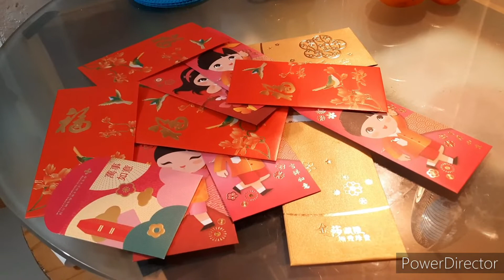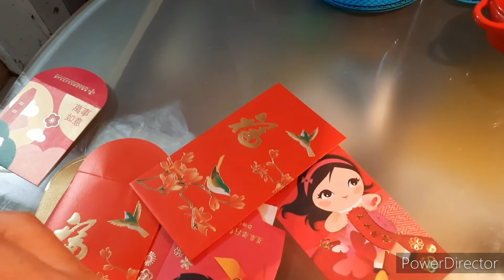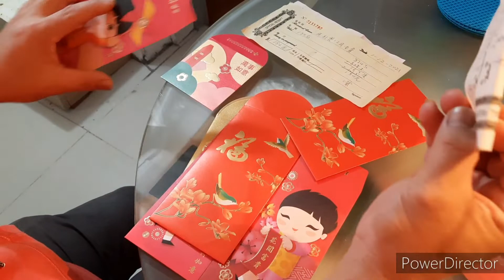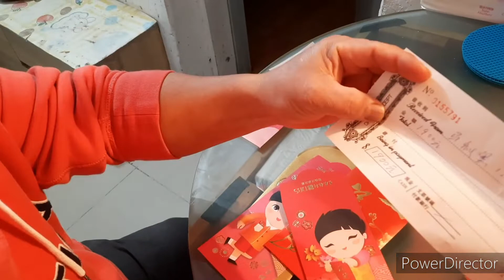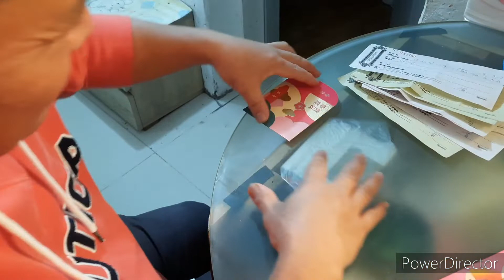kung_hei_fat_choi / lai_sei tuloy tuloy😁